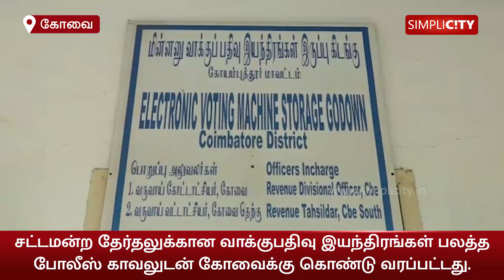Additional EVMs arrive to Coimbatore, Collector inspects